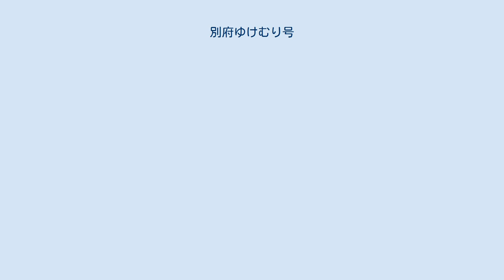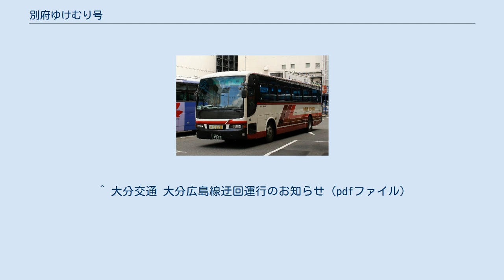別府ゆけむり号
別府ゆけむり号（広交観光） 別府ゆけむり号（大分交通） 別府ゆけむり号（べっぷゆけむりごう）は、広島県広島市・山口県周南市と大分県国東市・別府市・大分市を結んでいた高速バス路線である。
 2017年1月9日をもって運行休止（路線廃止）した。
本記事では主に運行休止当時の情勢を記述する。
 中国地方と東九州を結ぶ唯一の高速バス路線で、運行区間途中の徳山港 - 竹田津港間でスオーナダフェリーにバスを搭載して航送し、陸路では遠回りとなる区間を短絡する。
運行開始当初は営業運行中にフェリーを利用する唯一の定期路線バスであった（その後2009年12月より鹿屋市コミュニティバスが運行開始している。関連項目参照）。
 座席は予約指定制。
 各社とも0.5往復／日（2日で1往復）を担当。
なお、山口県内（徳山・玖珂地区）での予約・発券業務は防長交通が担当。
本州内（広島バスセンター - 徳山港間）、九州内（竹田津港 - 大分市内間）のみの利用不可。
また、徳山駅前・徳山港 - 竹田津港のみの利用も不可。
 運行開始時にはトイレのない車両が使用されていたが、2007年9月下旬以降、広交観光担当便はトイレ付車両が使用されていた。
また、大分交通担当便も他路線から転用されたトイレ付車両が使用されるようになった。
 ^ 大分・別府⇔徳山・広島 高速バス「別府ゆけむり」 大分交通、2015年7月20日閲覧。
 ^ 大分交通 大分広島線迂回運行のお知らせ（pdfファイル）